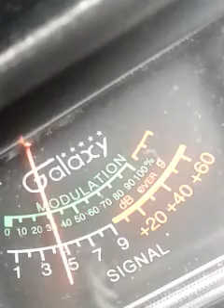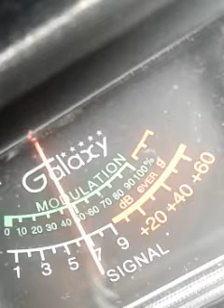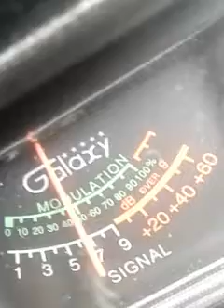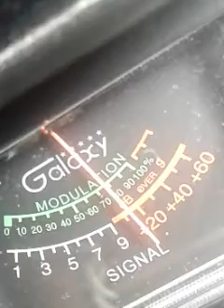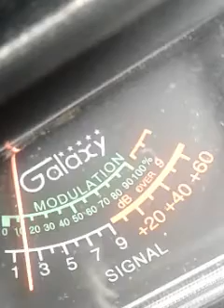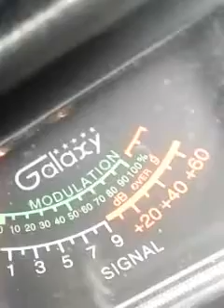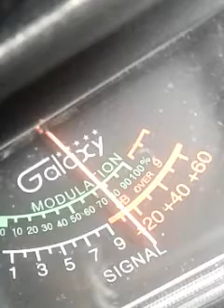Trinitron9 653AZ..PantySnatcher..PA..CH.11/28/6..9:35 PM.🍞🗣☻🎤🕪